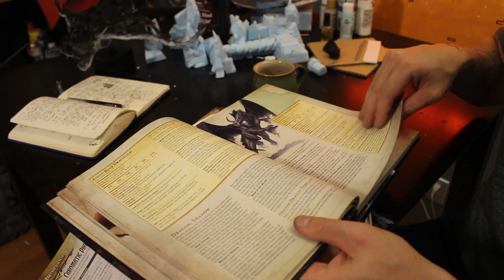Pathfinder Conversion: Get PF cool stuff into 5e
Expansion time, folks, we embrace Pathfinder. I EMBRACE Pathfinder! Here's how to suck all that awesome into your 5e game! Viking Blod.

My Pen of Choice
Mjölnir Kettlebell (Strength)
Paint I use (Honor)
Viking Mug (Beer)

Lair of Knowledge
The Legacy of Mud
The Burning Wheel
Retune: A Folded Path Book
The Complete Chronicles of Conan